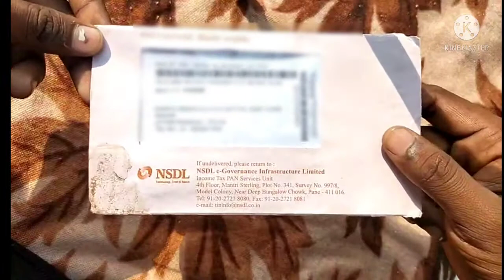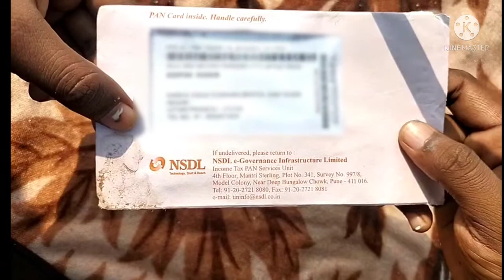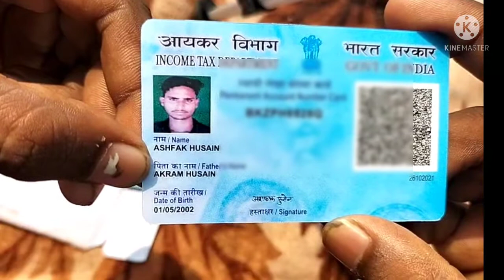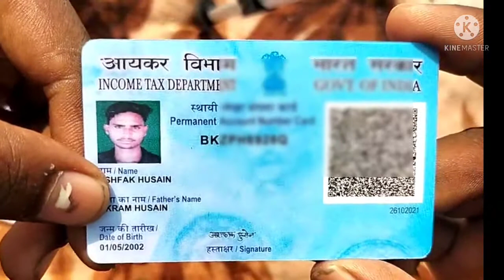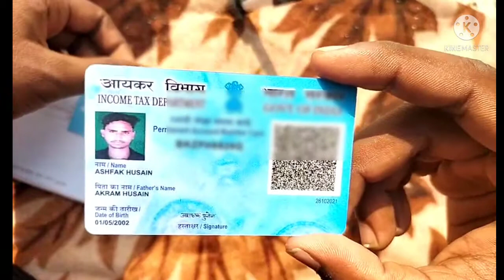NSDL : Pan card unboxing and review in hindi 😍 | physical pan card | By totally 4 you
aaj ki video me maine aapko pan card ki unboxing karke dikhaya hai ki agar mobile se aap pan card apply karte hai to aapko kaisa pan card diya jata hai

important link..